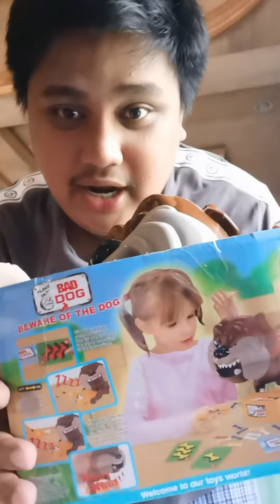Bad Dog Prank.